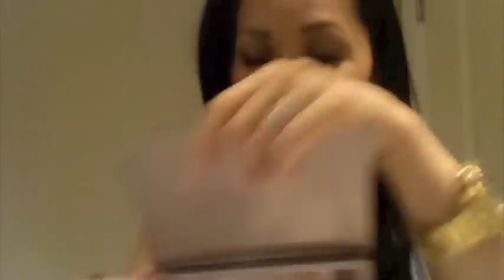August Favorites 2012!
Products Mentioned:

THIS WORKS Perfect Look Skin Miracle
GUERLAIN Spray Bronzer in 01
CHANEL Vitalumiere Aqua in 30 Beige and 40 Amber
DANIEL SANDLER Creme Blush in Soft Peach
NARS Ponderosa Cream e/s
STILA In the Lights Palette
BURBERRY e/s in Khaki and Taupe Brown
ANASTASIA Lash Genius
CHANEL Lip Liner in 36 Beige
YSL Glossy Stain in 6 Camel Croisiere
SPARITUAL Polish in Innocence is Bliss